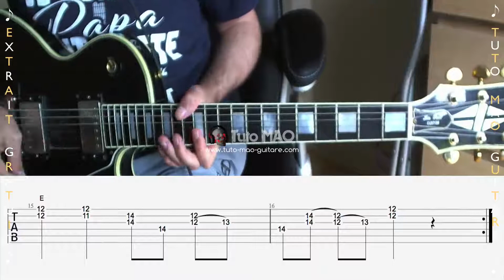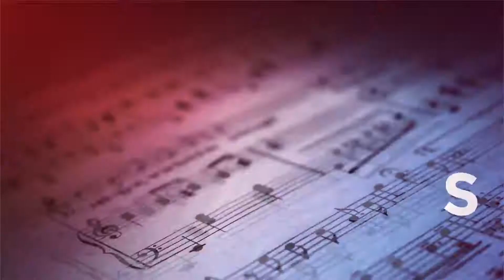Country Rock #1 Guitare